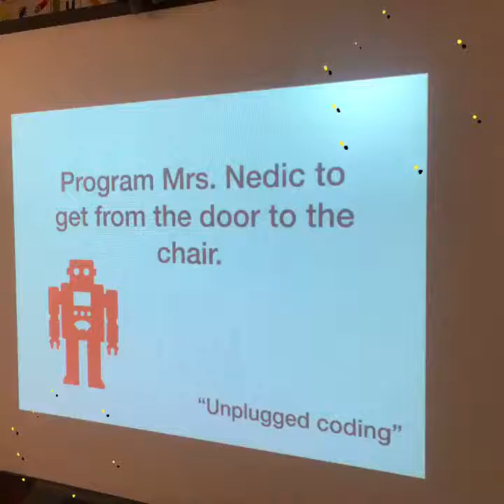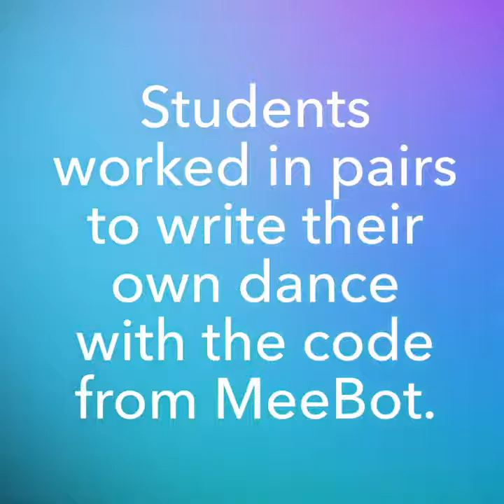Fairmount first graders discover Computer Science Education Week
Video created by Instructional Coach Megan Ryder